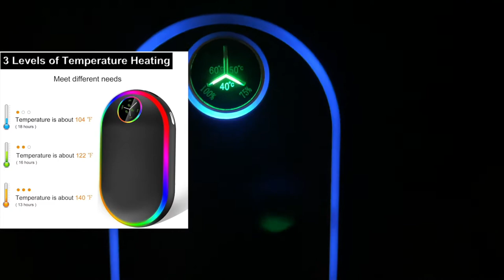YOU NEED THIS IN WINTER: Hand Warmer + Power Bank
Fretech 10000mAh Electric Portable Hand Warmer Rechargeable - Quick Heating USB Reusable Double-Sided Hand Warmer for Outdoor Sports,Camping and Hiking

10000mAh HIGH CAPACITY: The 10000mAh battery has a longer battery life,With USB-C charging port, your mobile phone can be charged at any time,The portable small body has more energy.
3s QUICK HEATING: Double-side heating design, press the switch button, quickly release the warmth,3 levels of heat to meet your different needs.
LIQUID CRYSTAL DISPLAY: unique LCD screen, press the button, clear display of the remaining power and current temperature, simple design, convenient for the elders to use.
WARM WINTER GIFT: This hand warmer can make your lover have warm hands in cold winter. The exquisite gift package includes 1 * rechargeable hand warmer, 1 * charging cable, 1 * lanyard, 1 * travel bag, user manual and good after-sales service.

*Nikon D3400
*Nikon extra batteries
iPhone 12 Pro
*iPhone 12 Pro case
*iPhone 12 Pro screen protector
*GoPro HERO 8 Black
*GoPro extra batteries
*GoPro stabilizer gimbal
*Lighting Kit
*10-inch Ring Light
*12-inch Ring Light
*18-inch Ring Light
MacBook Pro M1 16GB 2TB
*MacBook Pro M1 Protector

🌟CHANNEL DESCRIPTION 🌟

Nov 1, 2019: First video
Apr 4, 2020: Quarantine Vlog
Aug 6, 2020: Decided to be a YouTuber